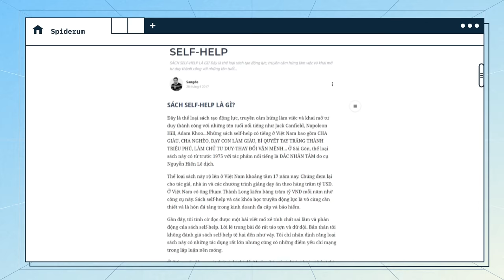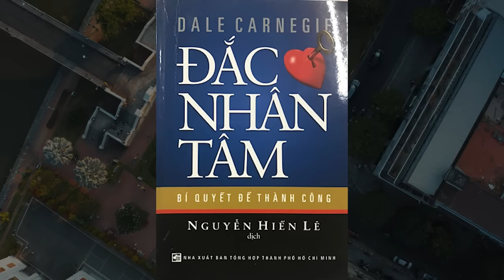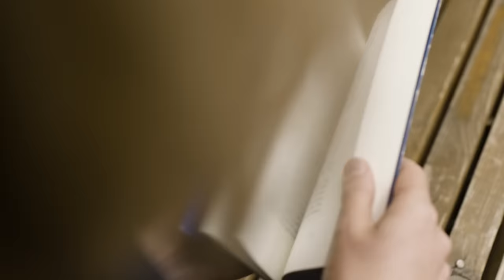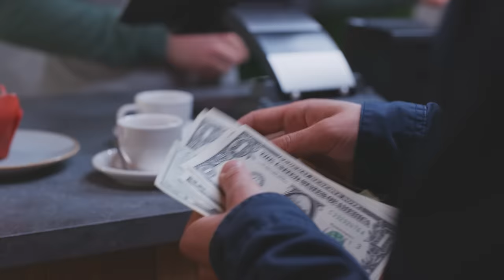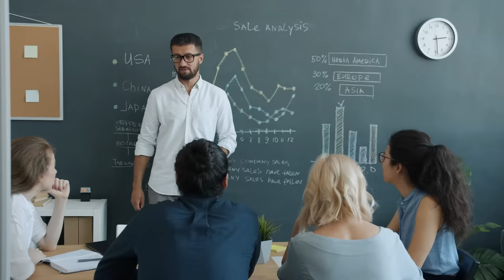SỰ KHỐN CÙNG CỦA SÁCH SELF-HELP | Sangdo | Quan điểm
Sách Self-help đã là một chủ đề gây tranh cãi trong nhiều năm trở lại đây. Những luồng ý kiến xoay quanh sách self-help đều khá phân cực. Người ủng hộ và yêu thích nó rất nhiều mà bên phản đối hay thậm chí là tẩy chay thể loại này cũng không kém. Trong video này, chúng ta hãy cùng đến với những ý kiến của tác giả Sangdo thông qua bài viết “Sự khốn cùng của sách self-help” được đăng trên website Spiderum nhé. Đây có thể nói là một bài viết khá thú vị khi lồng ghép cả những quan điểm của Phật giáo khi nói về những lý luận thường thấy trong sách self-help.

Các đầu sách bạn có thể quan tâm:
Nội dung:
00:00 - Start
00:53 - Sách self-help là gì?
03:15 - Nền tảng lý luận
05:01 - Cảm xúc
06:13 - Chốt sale

Bài viết: SỰ KHỐN CÙNG CỦA SÁCH SELF-HELP
Được viết bởi: Sangdo